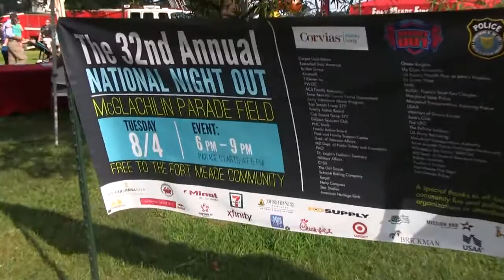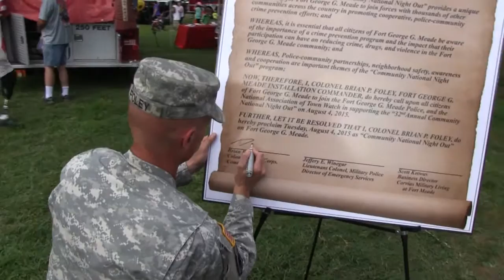Meade Week for Aug. 10, 2015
On this edition:  First Army Division East has a new commanding general, a look back at National Night Out, a fire in post housing, and Women's Equality Day is coming up!  These stories and more on Meade Week!